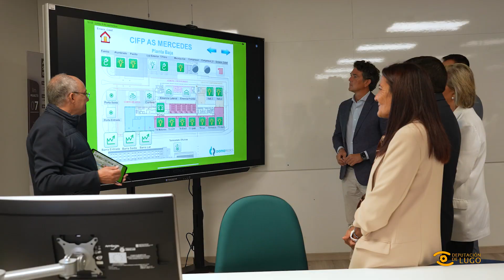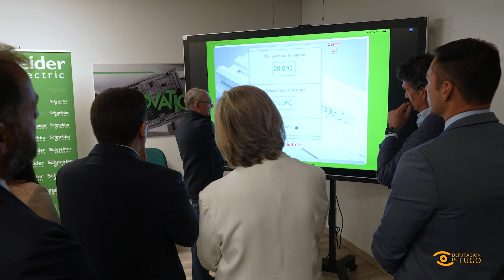Noticias de Lugo: Visita ao CIFP As Mercedes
🧑‍🔧 O Deputado de Promoción Económica e Social destacou o impulso que a Formación Profesional dá ao mercado laboral e á innovación na provincia

🚶 Pablo Rivera acompañou ao Delegado do Goberno en Galicia, Pedro Blanco, na súa visita ao CIFP As Mercedes

El Diputado de Promoción Económica e Social destacó el impulso que la Formación Profesional da al mercado laboral y a la innovación en la provincia. Pablo Rivera acompañó al Delegado del Gobierno en Galicia, Pedro Blanco, en su visita al CIFP As Mercedes.